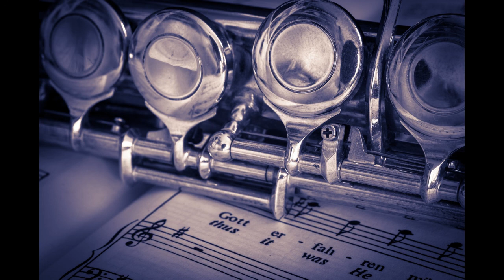Flute Music with Rain sound, Deep Sleep Music, Meditation Music, 30 Minutes Relaxing Music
Here goes another relaxing meditation, sleep music video. Thank you very much for choosing to watch. Meditation music has been proven to be an effective way to calm down and relax at the end of each day. It will help with reducing stress levels and improving sleep quality. Simply by freeing the mind for a few minutes can increase serenity in your life. It can also help with keeping you focused while studying. Please introduce yourself and comment and let me know where in the world you’re listening from.
sleep music, sleeping music
relaxing music, relaxing sleep music
deep sleeping music, soothing relaxation, meditation music
background music, fall asleep
insomnia music soothing music
relaxing, relaxation
Here are some simple tips as you start to relax
This music help you sleep and if you suffer regularly with insomnia, use this sleeping music as calm music for soothing relaxation and experience the benefits of deep sleep music and relaxing sleep music. During stressful times, calming music and sleeping music can be helpful for sleep hypnosis and meditation for sleep.
This work is not intended to substitute for professional medical or counselling,If you suffer from a physical or mental illness, please always seek professional help.
Project this onto your TV using Google Chromecast which is the newest way to enjoy online video and music on your TV. Plug it into any HDTV and control it with your existing smartphone, tablet, or laptop:
meditation music of piano,
live piano meditation music,
beautiful piano meditation music,
piano music for meditation,
sad piano meditation music,
relaxing music instrumental for stress relief,
relaxing music guitar and piano,
piano music for healing meditation,
relaxing music spa,
relaxing music 20 minutes
christian piano meditation music,
relaxing music guitar,
happy piano meditation music,
relaxing music piano and guitar,
relaxing music before sleep,
relaxing music deep,
relaxing music for stress relief,
relaxing music indian flute,
relaxing music classical,
meditation piano music youtube,
relaxing music deep sleep,
meditation music piano disney,
meditation music 20 minutes piano,
meditation music piano and violin,
meditation music piano and guitar,
relaxing r&b instrumental music,
relaxing music chinese,
meditation music piano flute cello,
meditation piano music with nature sounds,
relaxing music in the morning,
best piano meditation music,
no copyright piano meditation music,
meditation piano music for positive energy,
meditation piano music for sleep,
relaxing music for sleeping,
calm piano meditation music,
piano meditation love music,
meditation music 1 hour piano,
relaxing music meditation,
relaxing e guitar music,
meditation piano music relax mind body,
peaceful piano meditation music,
meditation music piano nature,
meditation music piano ocean,
soft piano meditation music,
meditation music with piano and birds,
relaxing music instrumental,
piano relaxation music meditation spa,
relaxing music indian,
piano flute meditation music,
meditation music cello piano,
meditation music study piano,
relaxing music gaming,
meditation relax music piano and flute,
rain piano meditation music,
sleep meditation music piano and rain,
relaxing music 2021,
morning meditation music piano soft,
piano meditation music gospel,
relaxing music sleep lmeditation music with piano,
My #1 recommendation for insomnia